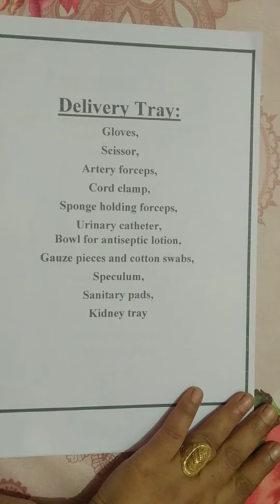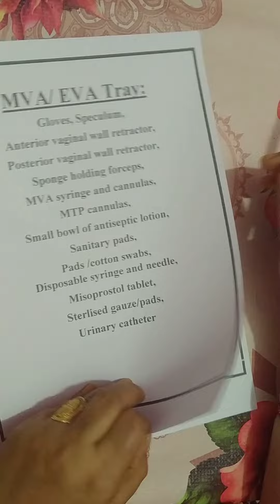कौन-कौन से ट्रे का सेटअप तैयार करके ,लेबर रूम के अंदर रखना चाहिए? tray delivery tray #7 tray set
डिलीवरी प्वाइंट पर सबसे जरूरी इक्विपमेंट होता है, डिलीवरी ट्रे। कितने प्रकार की ट्रे होनी चाहिए डिलीवरी प्वाइंट पर, हम इस वीडियो में उसी पर चर्चा किए हैं। उम्मीद करती हूं कि इससे आपको जानकारी मिलेगी।